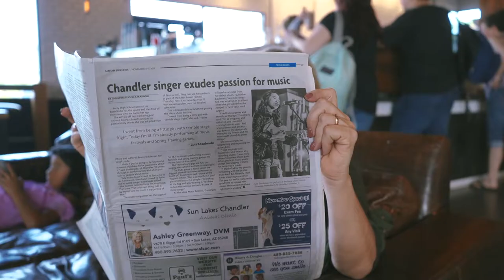Lois Zozobrado -"Except My Own" Official Music Video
The wait is finally over! Here is my music video to "Except My Own". Enjoy!

Written By: Lois Zozobrado
Produced by: Cindy Jaynes Standage
Engineered by: Sean Cooney from 3 Leaf Recording